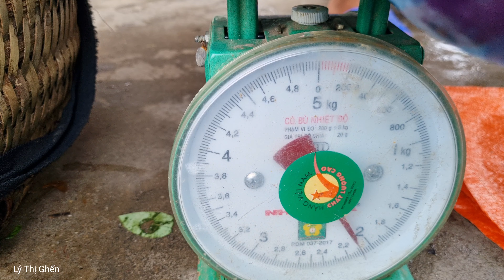Single mother: harvesting eggplants to sell at the market - Baby care | Daily life